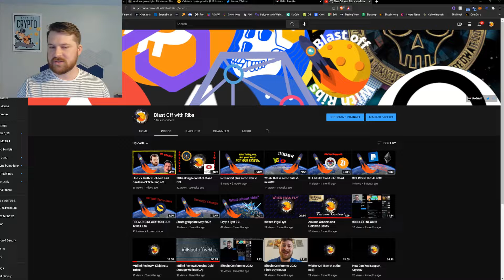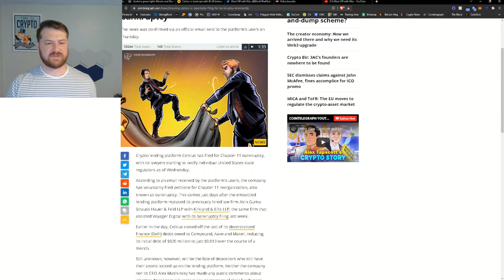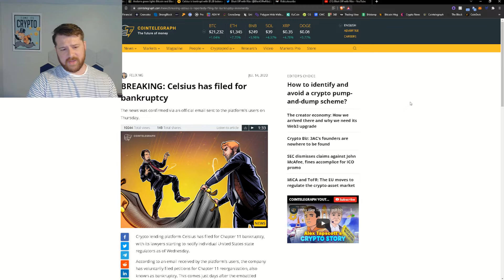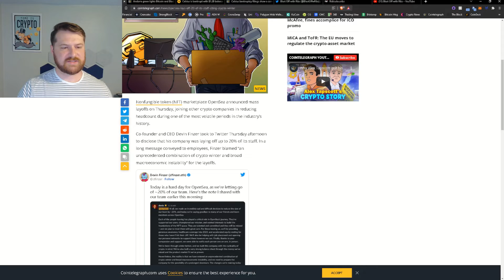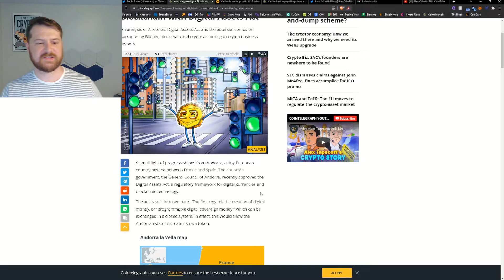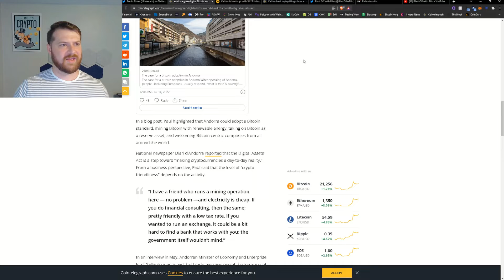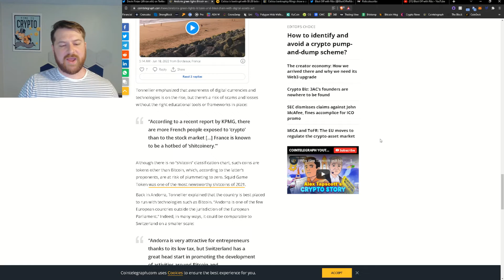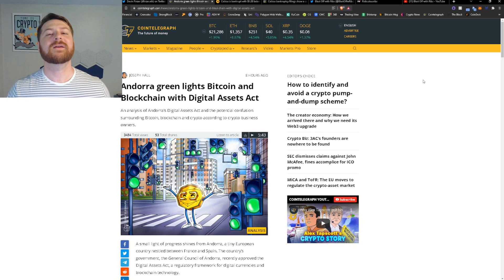DO NOT MISS **Week Recap**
Articles
Celcius

Telegram Chat It is Private.

Coin Listings
Probably Others.

Way more.

And more

Enjin Wallet
Coinbase Wallet
Polygon Wallet
...Many More

NFT Games
Ethermon:            ethermon.io?code=d52243389
Lots more.

Plus some others.